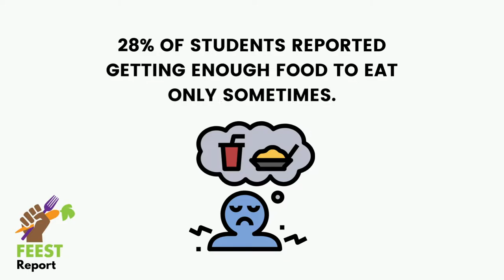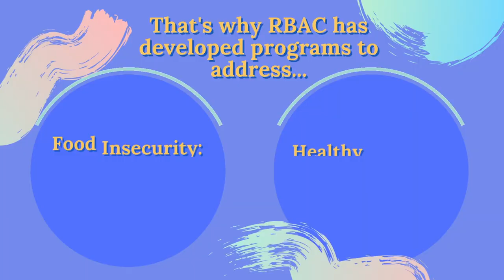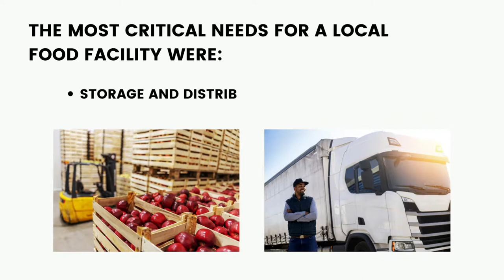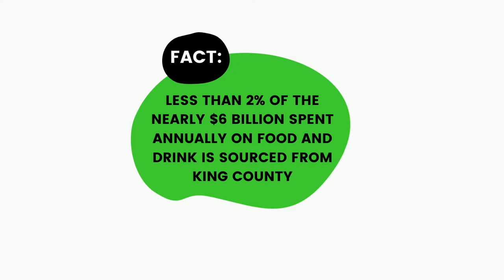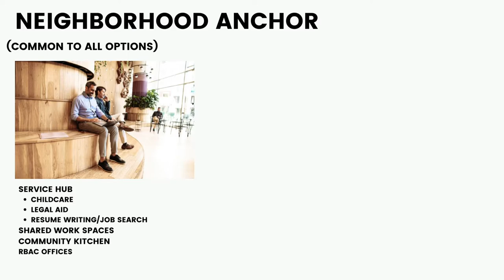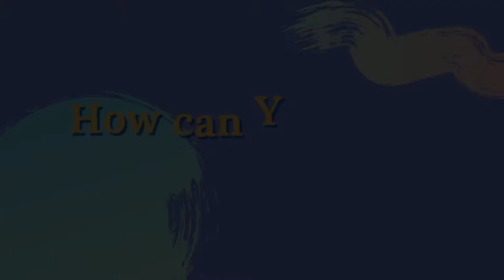Food Innovation Center Documentary